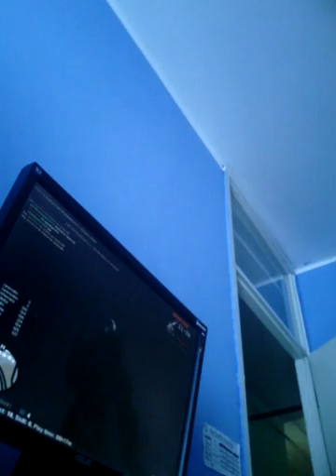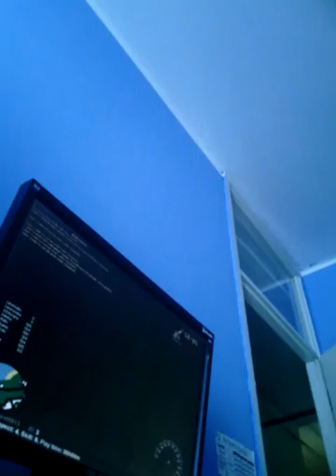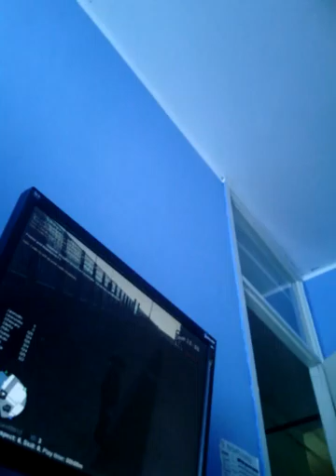mta gameplay 1 ep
Moj prvi gameplay pa sam se uspanicio